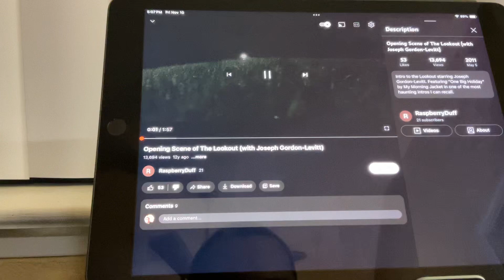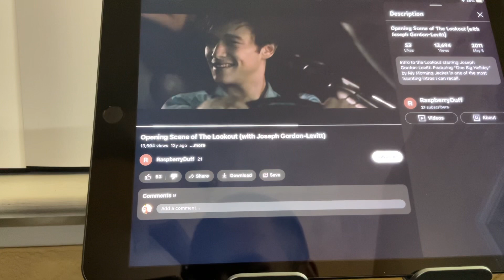The Lookout with Joseph Gordon-Levitt Opening Scene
Into to the Lookout starring Joseph Gordon-Levitt. Featuring "One Big Holiday" by My Morning Jacket in one of the most haunting introductions I can recall, it's weird yesterday morning playing in the background, thank you.